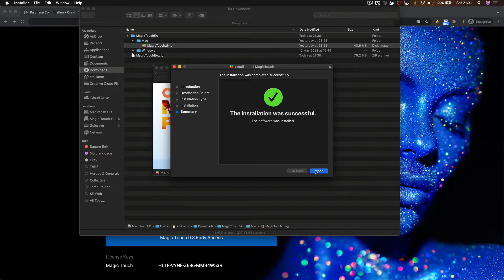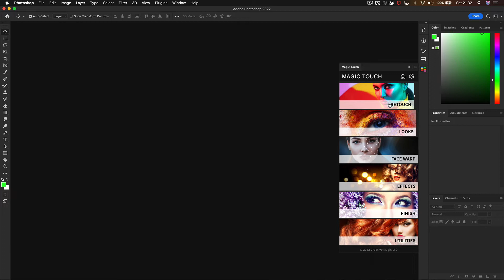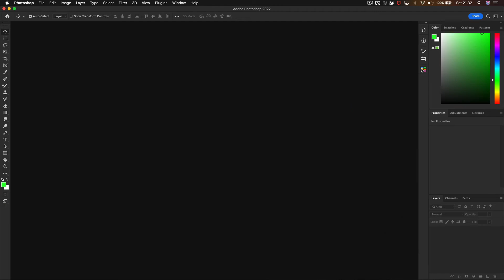How to Install Magic Touch Panel on MacOs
This a brief installation guide on how to install Magic Touch Panel on your MacOs